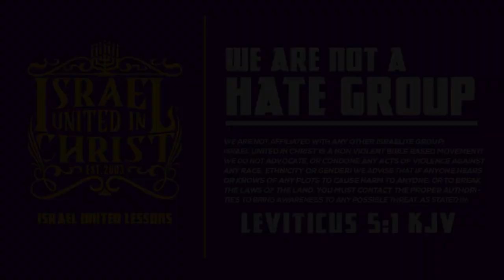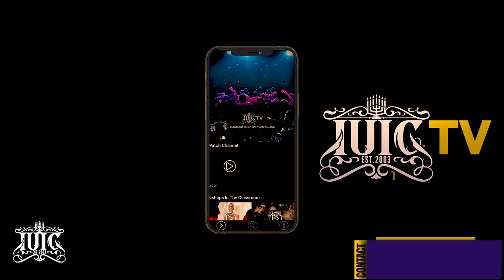God’s Warning to His Chosen